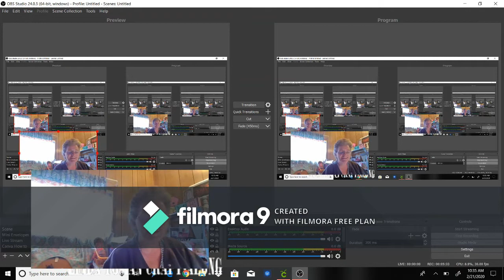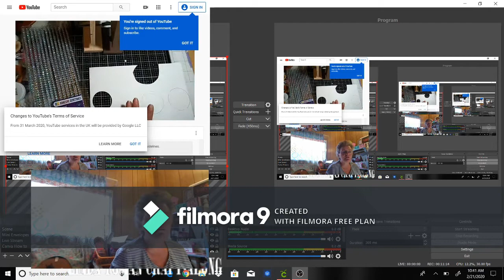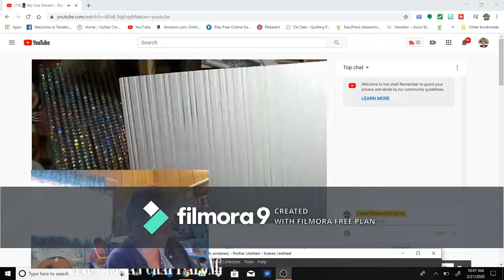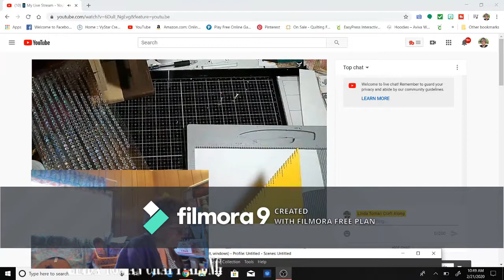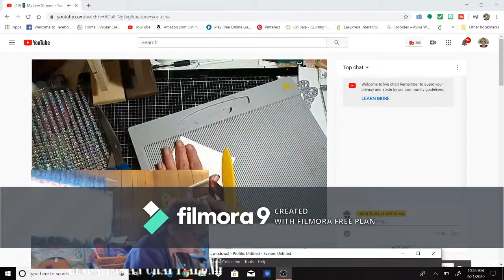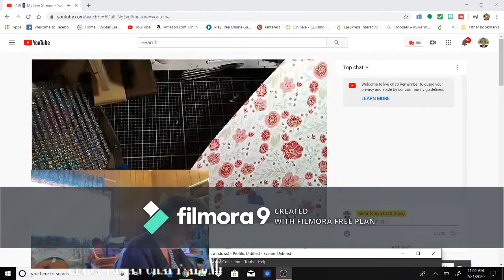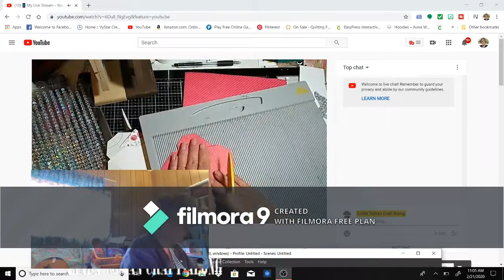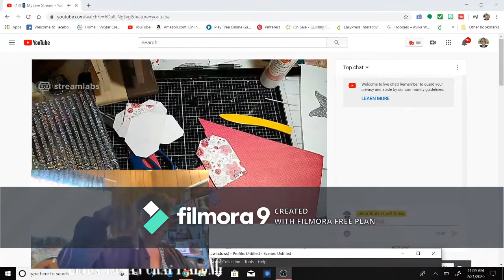The Struggle is real .. Sneak Peek at me learning OBS and Labstreams to better content